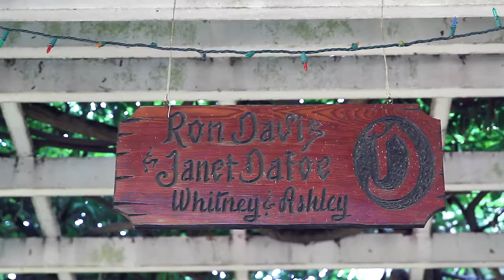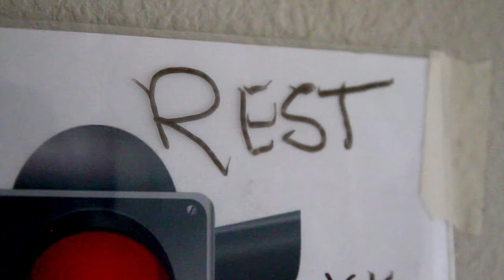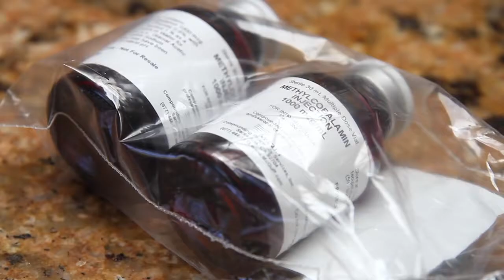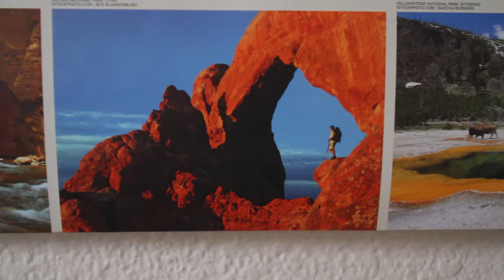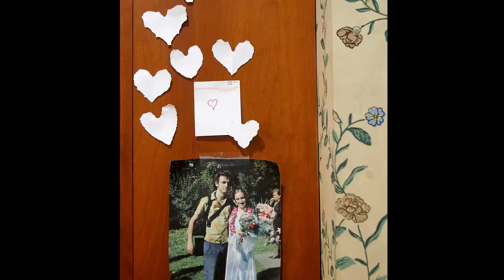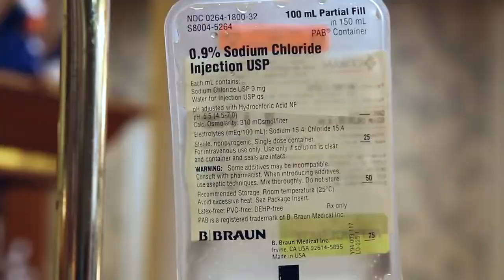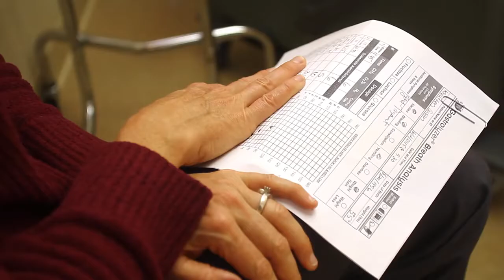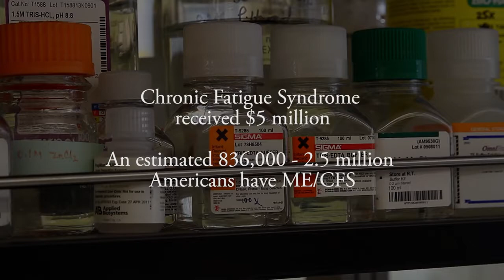Invisible Illness Stories of Chronic Fatigue Syndrome, Palo Alto Online Video 11 min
In Palo Alto Weekly, July 10, 2015